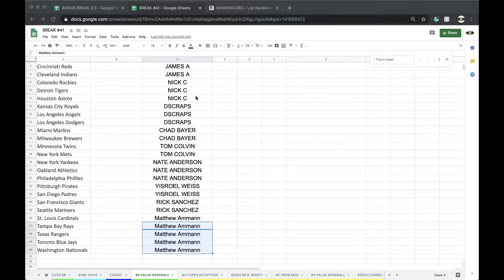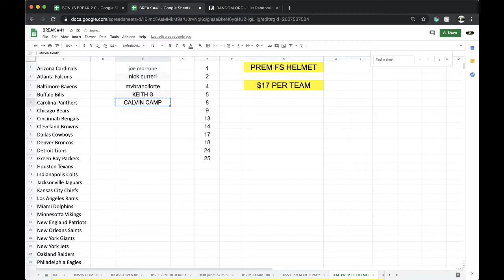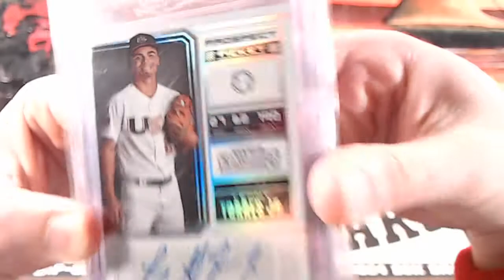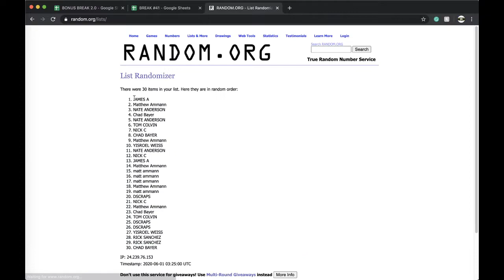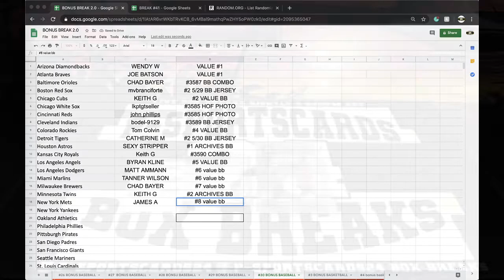BREAK #8 | 2020 GOLD RUSH VALUE BASEBALL CARDS MLB LIVE BOX BREAK